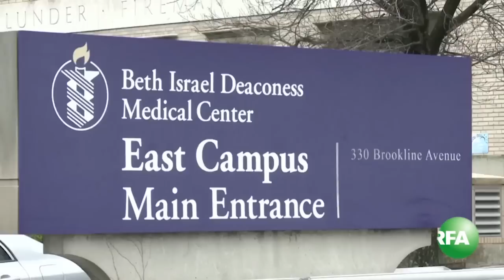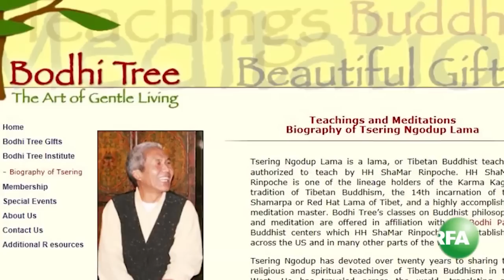RFA Tibetan TV Cheleng June 14, 2016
Radio Free Asia Tibetan Webcast, June 14, 2016. We would like our viewers to give comments or suggestions so we can continue to improve our programs. Thank you.